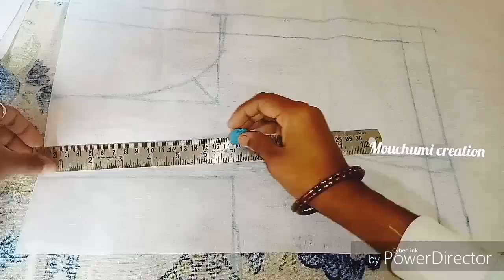38 size blouse cutting and stitching/assamese blouse cutting/blouse cutting